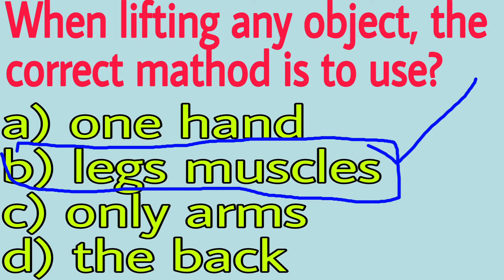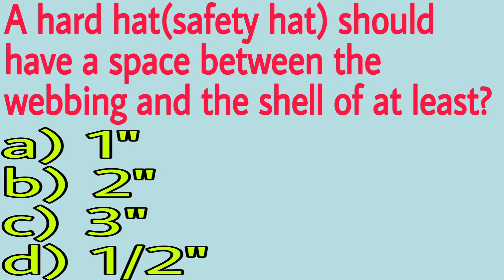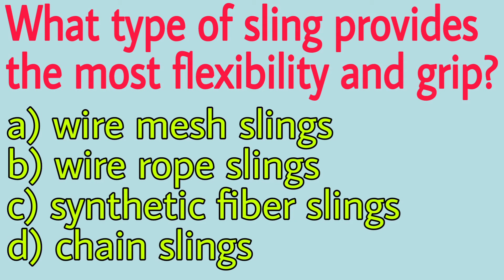Saudi Aramco rigger level 3 exam, rigger level 3 interview questions and answer, Aramco rigger test,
In this video I will teach you about rigger test questions and answers, Saudi Aramco rigger level 3 exam questions and answers, Rigger level 3 interview questions and answers,
Rigger job interview questions and answers,
rigger jobs,
Sky Rigger,
safety,
Construction Safety,
Oil & gas Safety,
Crane safety,
PPE,
Personnel Protective Equipment